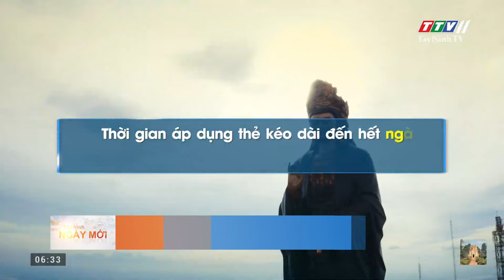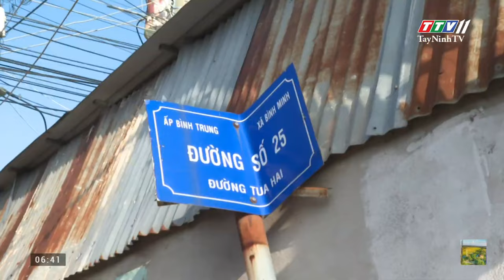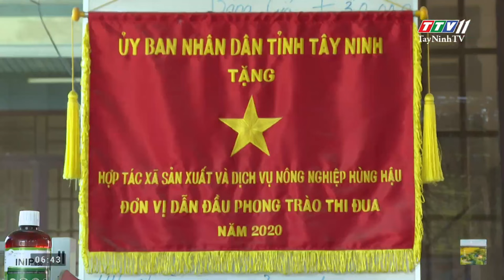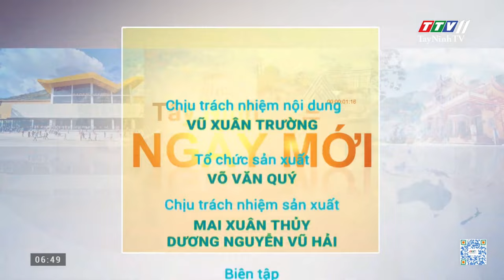🛑Tây Ninh ngày mới 07-8-2023 | Tin tức hôm nay | TayNinhTV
NỘI DUNG
- Trên 41 tỷ đồng để xây dựng sản phẩm OCOP
- Nhiều ưu đãi từ “Thẻ trải nghiệm dịch vụ cáp treo không giới hạn”
- Từ ngày 15-8, không nộp phạt vi phạm giao thông sẽ không được đăng ký xe
- PHÁT TRIỂN LÀNG NGHỀ MỘC GẮN VỚI DU LỊCH
- Khám phá Durbuy, thành phố nhỏ nhất thế giới
- PHÁT TRIỂN HẠ TẦNG GIAO THÔNG NÔNG THÔN
- RASMUS HOJLUND RA MẮT NGƯỜI HÂM MỘ MAN UNITED
- MAN CITY CÔNG BỐ BẢN HỢP ĐỒNG GVARDIOL